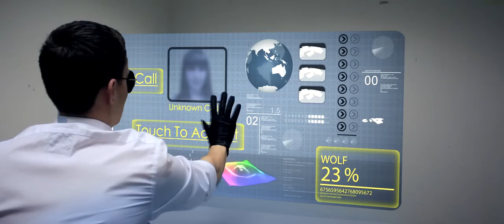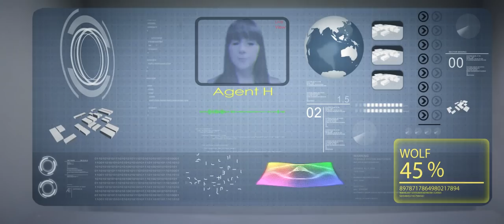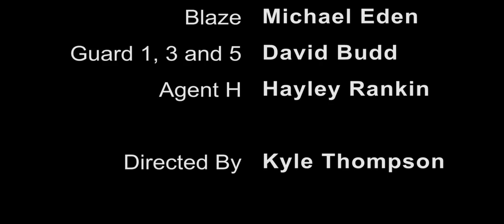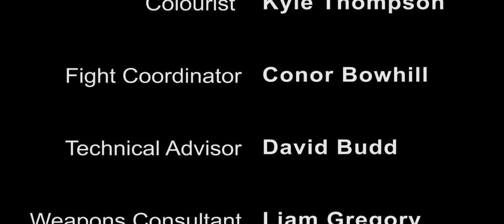Causality | Short Film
Causality is a Science Fiction/Action Film that follows the story of a Time Mercenary living in the year 2036 while under the imminent attack of a terrorist organisation. he must accept a mission that sees him travel back in time to the year 2011; His mission is to intercept and stop the very deal from ever taking place which leads up to the now unstoppable chain of events.

Starring
Conor Bowhill
Jordan Meakin
Michael Eden
Liam Gregory
David Budd
Hayley Rankin

Directed by
Kyle Thompson

Co-Directed by
Conor Bowhill
Jordan Meakin

Edited by
 Kyle Thompson

Filmed by
Kyle Thompson
Michael Eden

Kyle Thompson
Conor Bowhill

Software Used --
Adobe after Effects CS5.5
Adobe Premiere CS5.5
Adobe Audition CS5.5

Camera's Used --
Canon 600D 18-55m and 18-135mm Lens Kit
Canon 60D 18-55m Lens Kit
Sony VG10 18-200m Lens